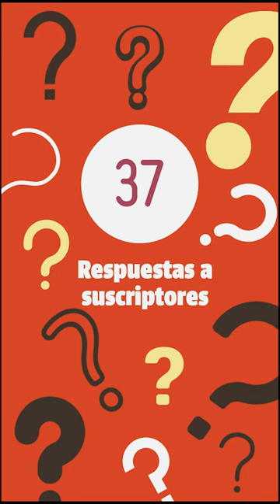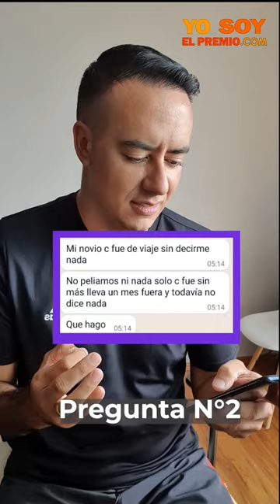37 Respuestas | Yo Soy el Premio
Indice
00:00 Inicio
00:06 Hablamos como Amigos
01:20 Mi Novio se fue de Viaje
02:28 No me saludó por mi Cumpleaños
04:30 Me bloqueó y le escribí una carta
06:35 Sus tan Nulos Intentos
08:00 Vale la pena Volver?
09:46 Te Novia y mi Ex me desea Felices Fiestas
10:55 Aun mira mis historias
12:15 ¿Como ayudo a mi ex?
14:05 Ambos aplicamos la estrategia
15:10 Mi ex volvio, pero...
16:00 Sigue pendiente de mis redes
17:50 Llevo 4 meses sin Rogar
18:45 Por segunda vez salimos mal
19:35 Mi Ex me pidio Distancia
20:30 Mi Ex es mi Jefe
22:05 No creo que me busque
24:00 Mi ex Quería Verme, no accedí
25:35 Me ama, pero no me quiere hablar
27:00 Conoce la Estrategia
28:37 He superado a mi Ex, que hago si aparece?
29:50 Hacen el duelo primero?
31:20 Me dejó, pero actúa como el dolido
32:29 Importancia de los Pasos 2, 3 y 4
34:16 Salir con un compañero de mi Ex
35:10 Mi esposa fue infiel, ahora me insulta
36:50 Mi ex no me pide arreglar las cosas
38:02 3 años de amistad, 6 meses de relacion, 5 de ruptura
38:44 Mi ex esta con alguien
39:37 Si no le marco a mi hija, mi ex no me habla
40:30 Estoy devastada!
41:55 Mi ex publica que fui culpable
43:05 Ya superé a mis Exs
43:53 Puede recuperarse a un ex, luego de 2 años
44:27 La importancia del Humor
46:10 Aplico la estrategia a medias
47:59 Mi ex quiere tomar el control

▶▶Lista de difusión de consejos diarios GRATUITOS por Whatsapp!

Listas de Reproducción por Pasos